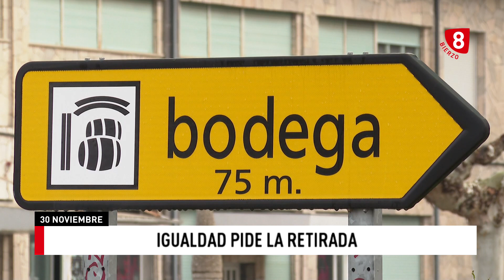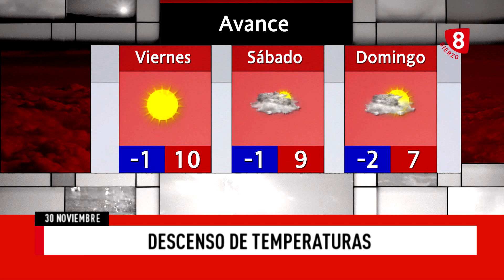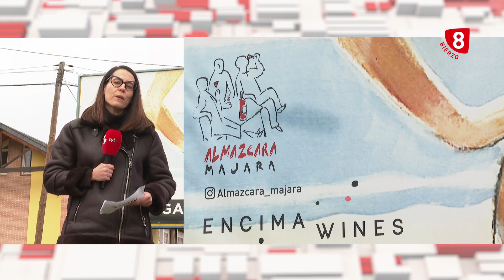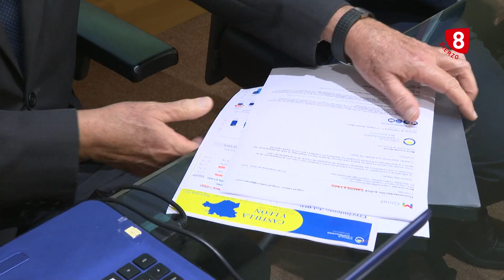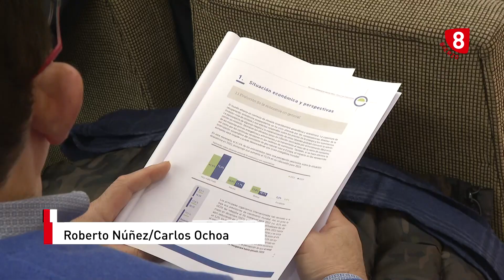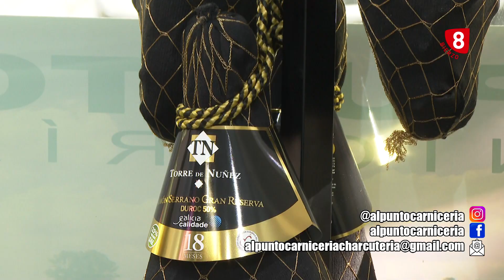Noticias 8 Bierzo 30 Noviembre